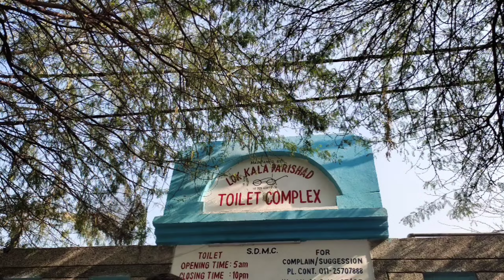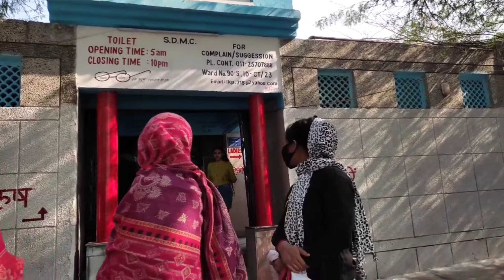KALKA JI MANDIR❣️❣️❣️